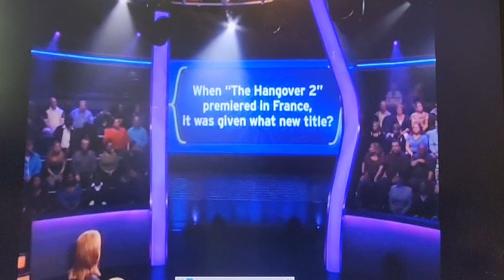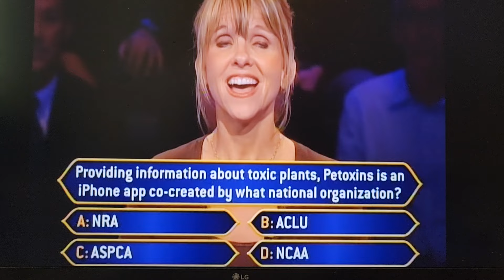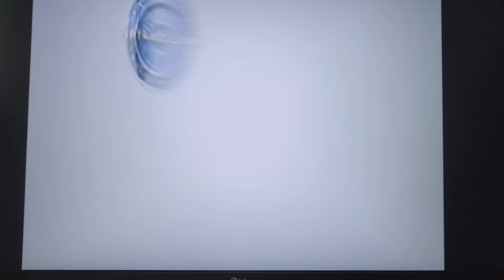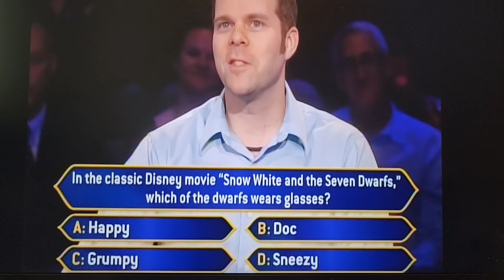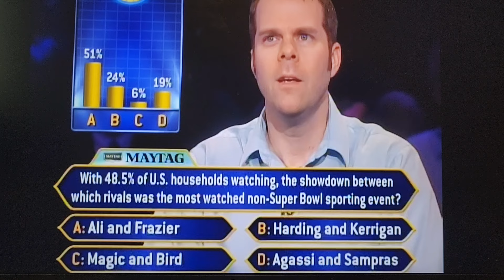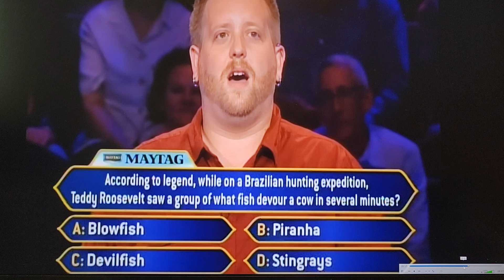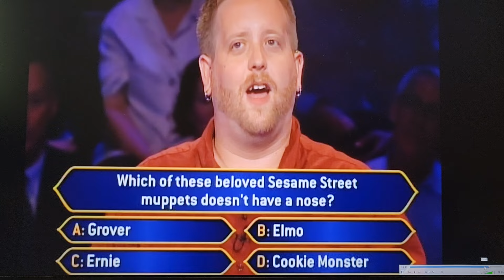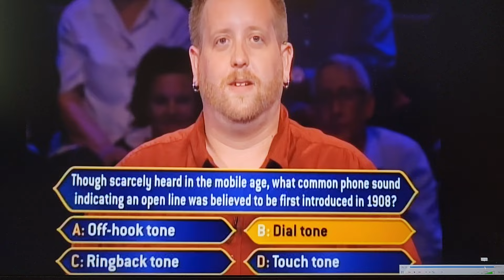Amy on Who Wants to be a Millionaire Meredith Viera New York City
Amy appears on Who Wants to be a Millionaire in 2011 with Meredith Vieira.
Brutal questions!